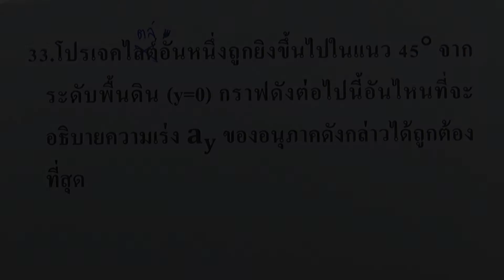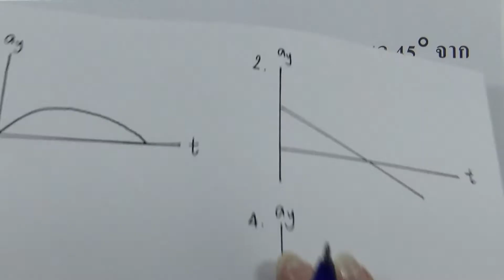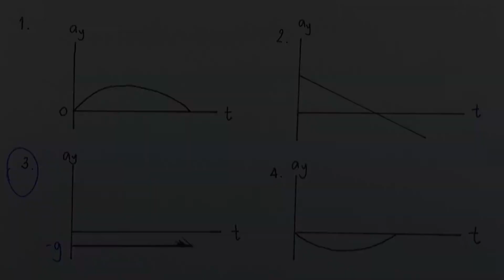โจทย์ฟิสิกส์ ม.ปลาย : การเคลื่อนที่แบบโปรเจคไตล์และวงกลม ข้อ33